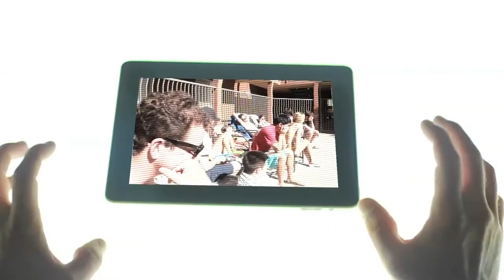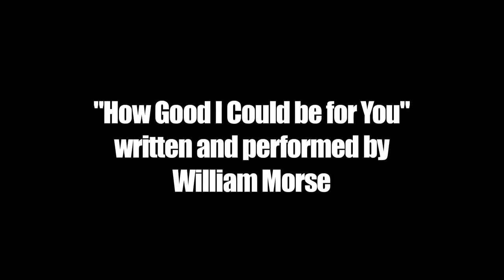William Morse Comedy Reel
Actor William Morse's Comedic Reel

Manager- Kim Vasilakis at Unified Management

Commercial Agent - Kim Byrd at Innovative Artists